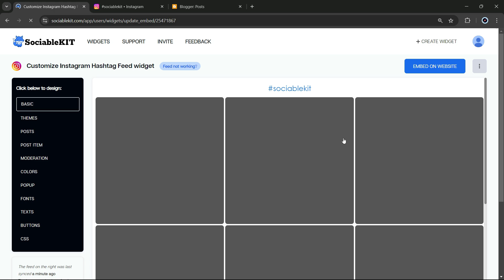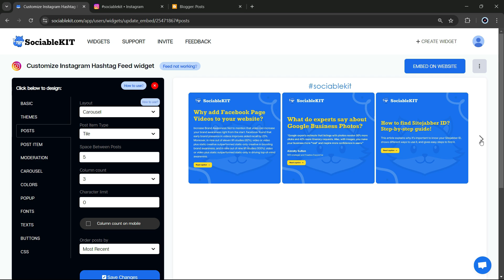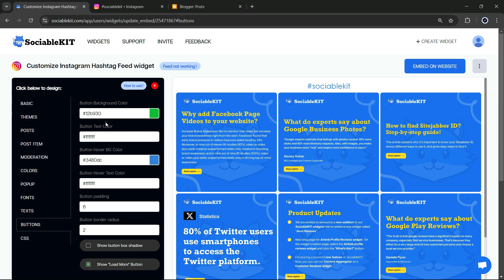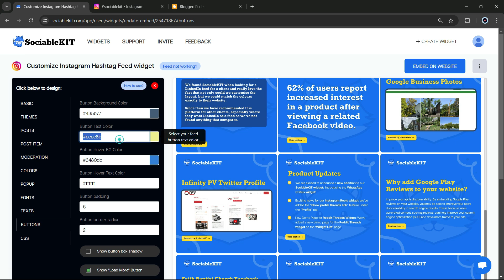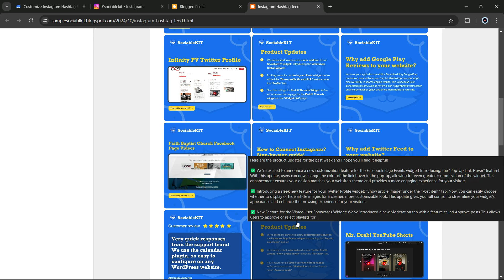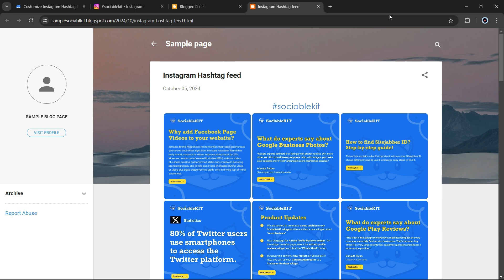How to embed Instagram Hashtag feed on Blogger FOR FREE?sociablekit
Adding an Instagram hashtag feed to your Blogger website can instantly showcase dynamic content and engage your audience. Our guide will help you boost visibility, keep your site fresh, and drive more interaction effortlessly.

You will use your Instagram hashtag feed, Blogger website, and a free Instagram hashtag feed widget to complete this task. This will answer the question: How do I embed Instagram hashtag feed on my Blogger website?
Quick  guide

1. Create your Instagram Hashtag Feed widget here.
2. Customize your Instagram Hashtag Feed widget.
3. Copy the Instagram Hashtag Feed widget embed code.
4. Login to your Blogger website admin panel and create or edit a page.
5. Paste the embed code where you want the Instagram Hashtag Feed widget to appear.
6. Save and view your page. Done!

Add Instagram Hashtag Feed widget to your Blogger website.

The second part is adding your Instagram Hashtag Feed widget to your Blogger website. After you customize your Instagram Hashtag Feed widget and copied the embed code, it is time to add it to your Blogger website. Follow the steps below.

1. Copy your free Instagram Hashtag Feed widget embed code. Make sure you followed the first part above. It detailed how to you can create and customize your widget to get your free embed code.
2. Login to Blogger admin panel.
3. From your account dashboard "Post" tab, click the existing blog or "+ New Post" where you want your widget to appear.
4. Click the pencil icon on the upper left corner and click the "HTML view" in the dropdown.
5. Paste the link you copied from SociableKIT.
6. Click Publish. Done!